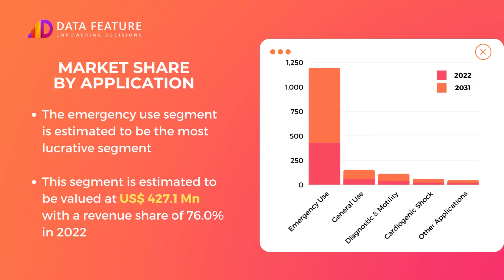Global Glucagon Market | Data Feature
The global glucagon market is estimated to be US$ 561.7 Mn in 2022 and is expected to reach US$ 998.3 Mn by 2031 at a CAGR of 6.6%.

Major driving factors of this market are:
1. An increasing geriatric population.
2. An increase in the number of chronic disease incidences around the world.
3. A surge in the number of out-patients associated with diabetes.
4. A rise in the prevalence of chronic ailments in young adults.

now!